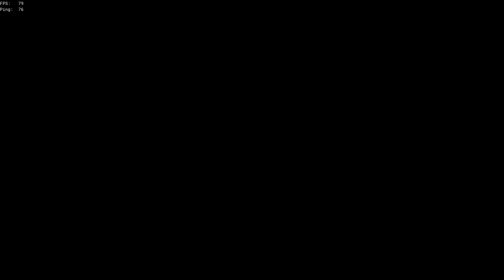We went Third Party HG (trolls) | Sea of Thieves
Ahoy
Now and then we go chase down Hourglass battles for fun
"Sea" more when live:
Like and sub so we get shrouded, tnx.